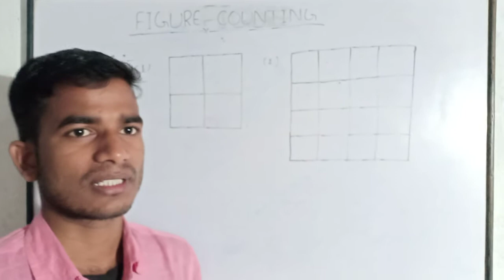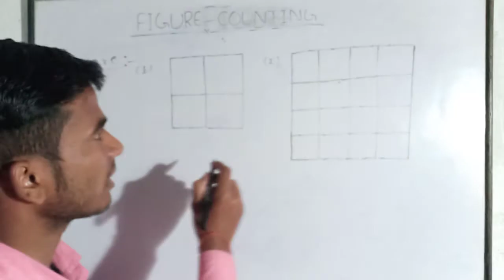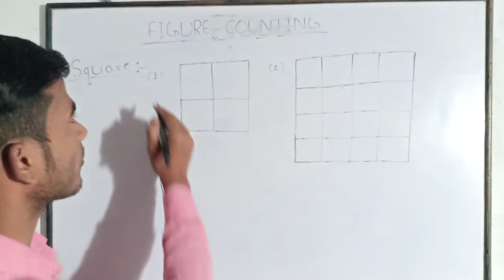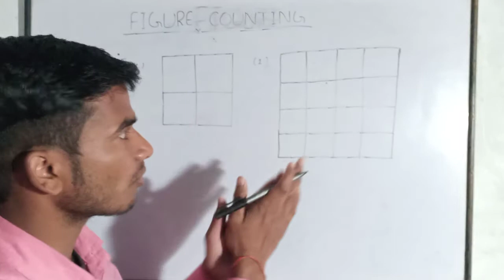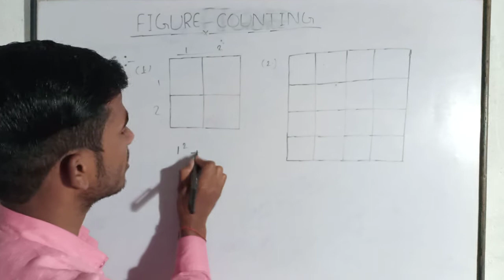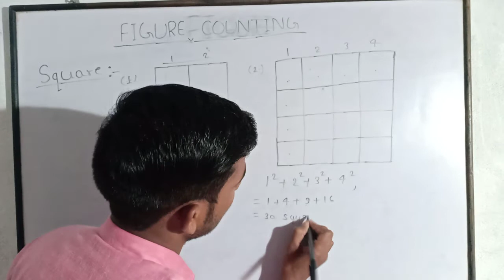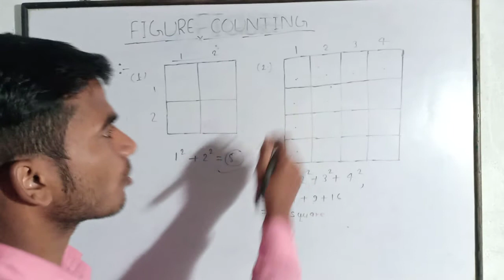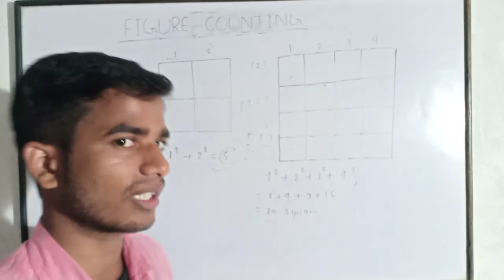Figure counting best trick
Square figure counting
Figure counting
figure counting in reasoning
square figure counting
figure count karne ka sabse aasan trick